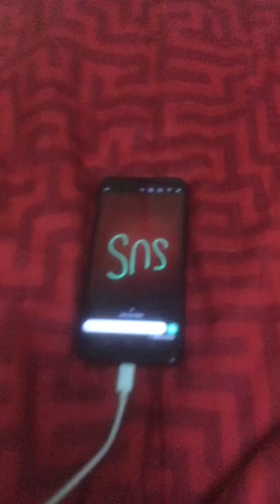SAY SNS BUT FLIP YOU PHONE